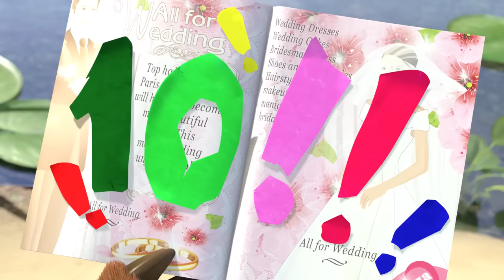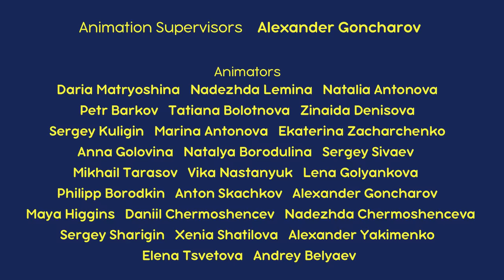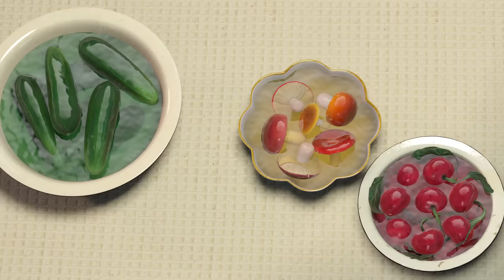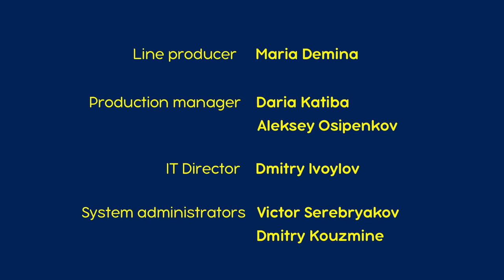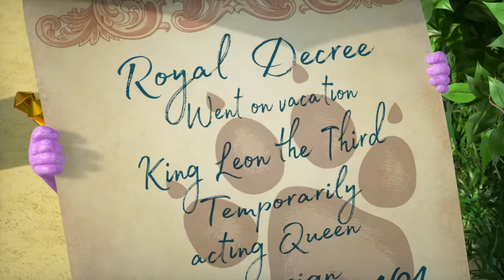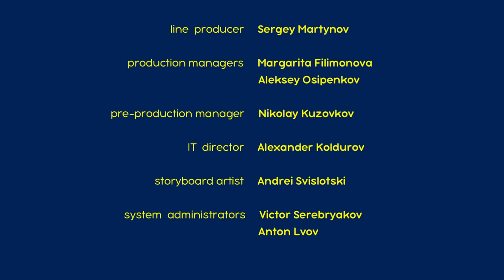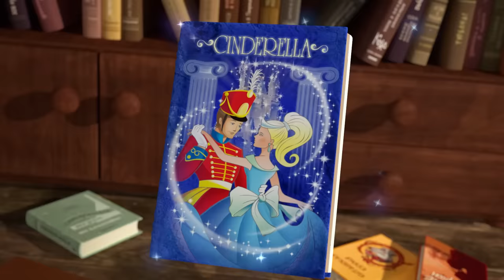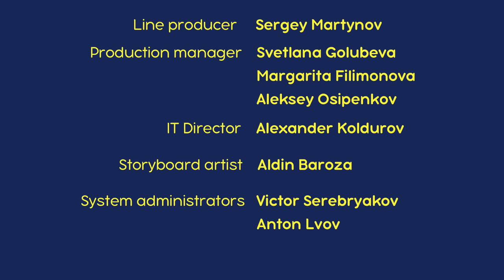माशा एंड द बेयर 👱‍♀️🐻 केक बॉस 🧁 Masha and the Bear in Hindi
🧁 साल में एक बार 🎂(एपिसोड 44)
🧁 जैम बनाने का  दन 🍒 (एपिसोड 6)
🧁 खा लो, मज़ा आएगा!  📟🤪 (एपिसोड 24)
🧁 कोई इस रानी से बचाए! 👑💂(एपिसोड 75)
🧁 फ़सलों का त्यौहार 🎃✨ (एपिसोड 50)